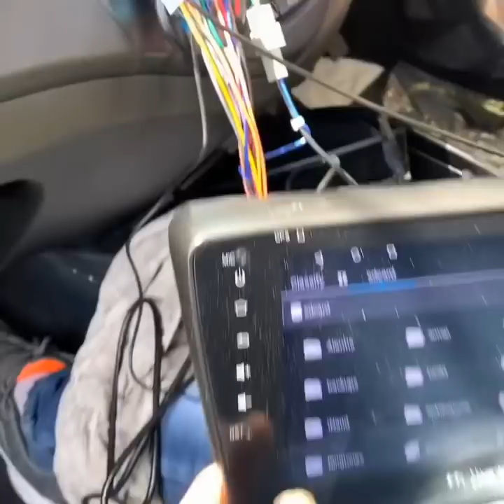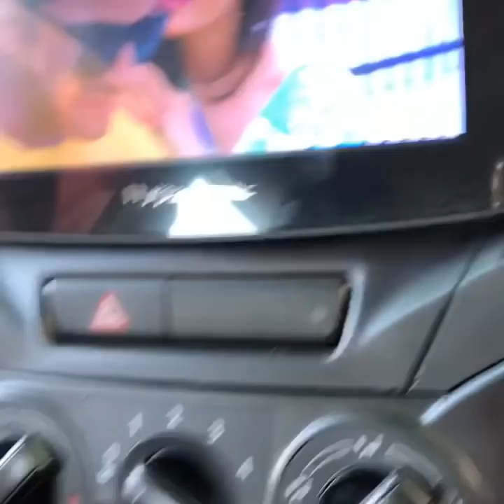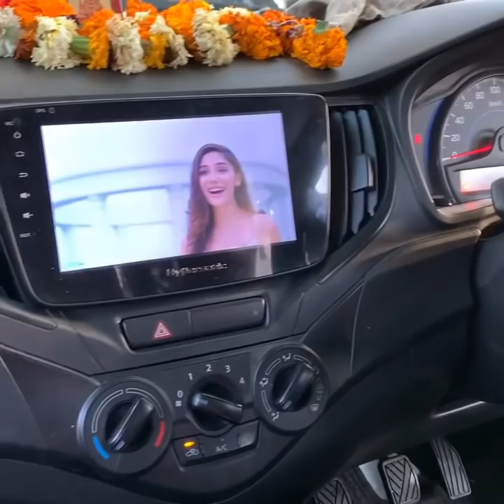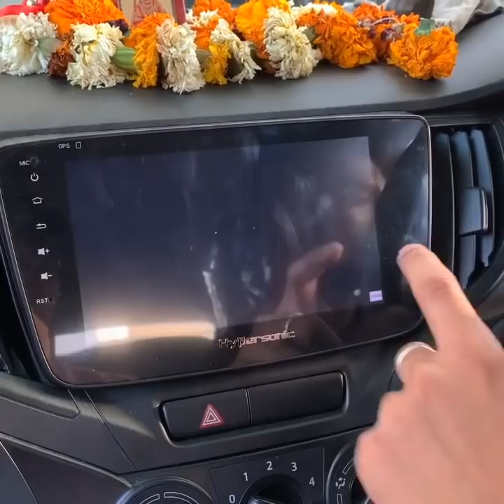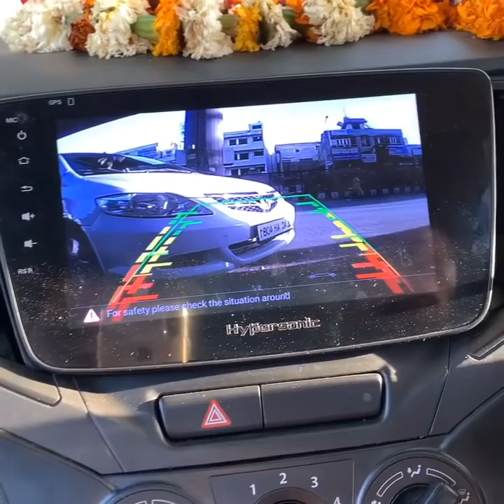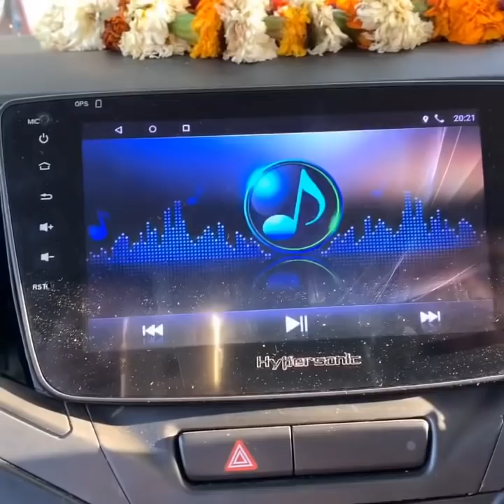Baleno accessories music system skycar ramesh nagar delhi 📞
New baleno accessories music system skycar opp metro pillar no 371